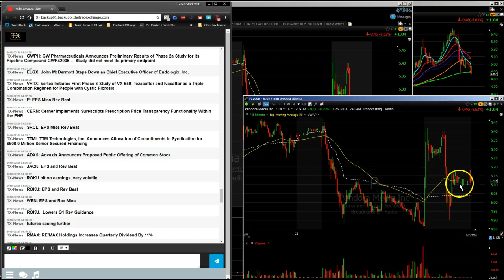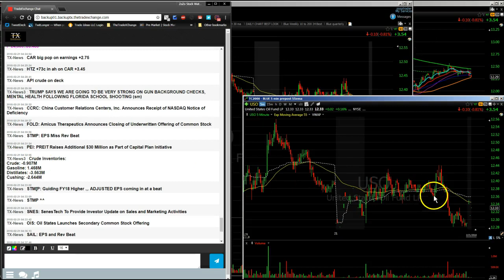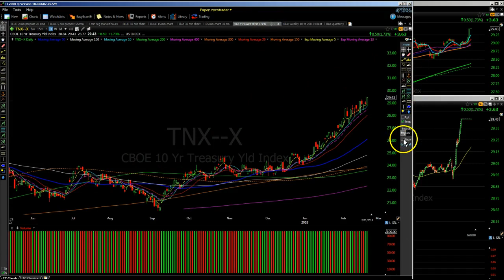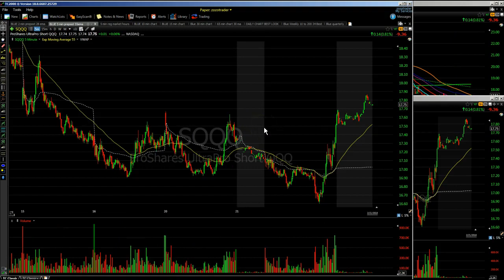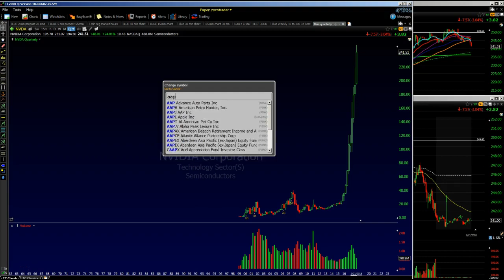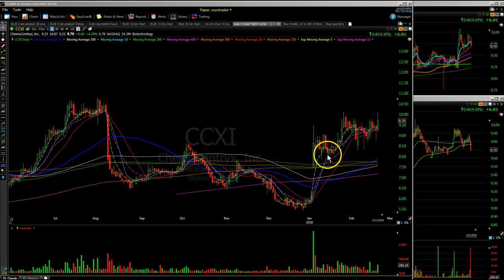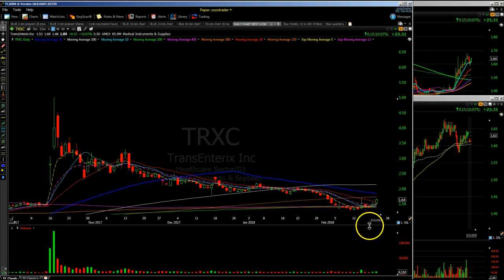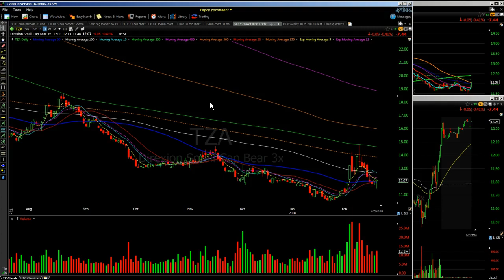Stocks to Watch 2/22 TVIX Lesson Inverse Lesson